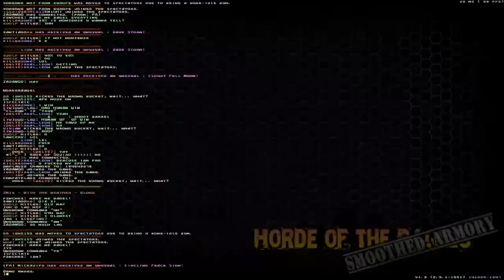Lets play Zandronum - Bagel Horde - 43 players!!!!!!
EDIT: wrong format, so youtube didnt acepted my 60fps video.
Ignore my first part, i was a bit noob, so I just changed the camera to other players :D

Well this is my first 60fps video that I'm tryint to uplolad.
Max players:43
Min players: 38

Config recorded:
 Intel Core I7 3635QM 3,2GHz
 8GB DDR3 1,6GHz
 Intel HD4000
 Opengl (1360x768)
 External USB HDD (recording directly on an external midia really helps droping almost all recording lag)

 Recording size:60GB
 Recording size after compressed:6GB

I'll put the players list that was playing over here ...